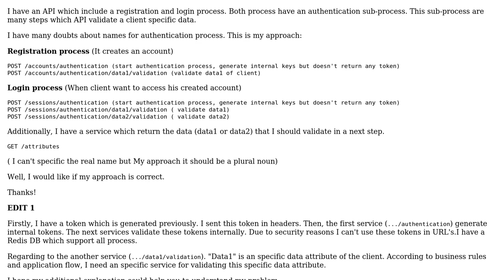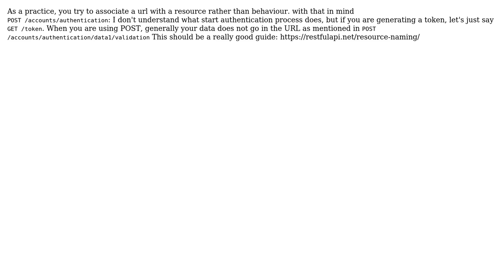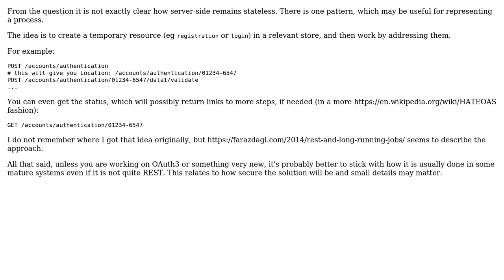Software Engineering: API naming for authentication API composed by many steps (2 Solutions!!)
Software Engineering: API naming for authentication API composed by many steps

With thanks & praise to God, and with thanks to the many people who have made this project possible! | Content (except music & images) licensed under CC BY-SA | Music | Images & others | With thanks to user skott user Roman Susi user Cesar Miguel and the Stack Exchange Network Trademarks are property of their respective owners. You are responsible for your own actions.